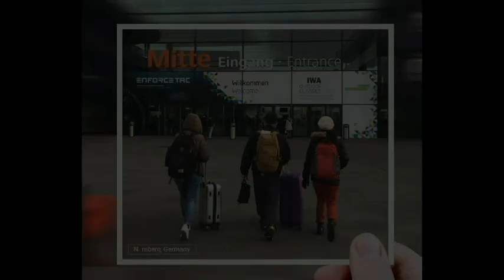After the IWA show. See you next year!｜ IWA 展後記錄，我們明年再見!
I'm mechanical madman who goes straight to the heart of the machine to turn a sketch on paper to real iron and steel.
我們是徹底奉獻的機械狂人，能掌握精髓將設計草圖化作活生生的鋼與鐵。